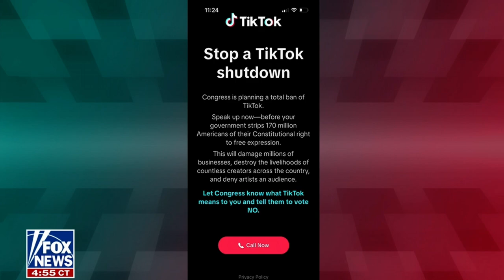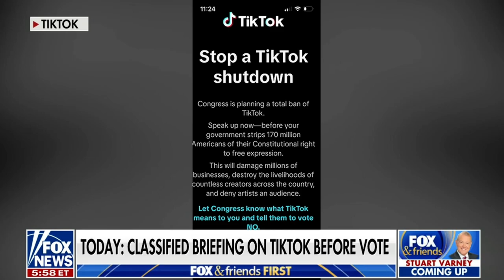Rep. Cammack Talks TikTok, ByteDance Divestiture On Fox & Friends First